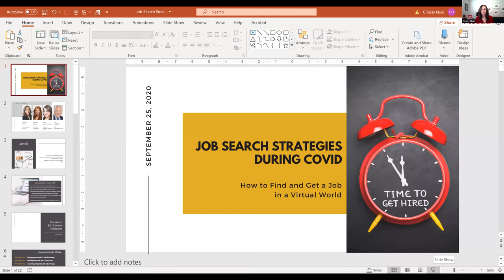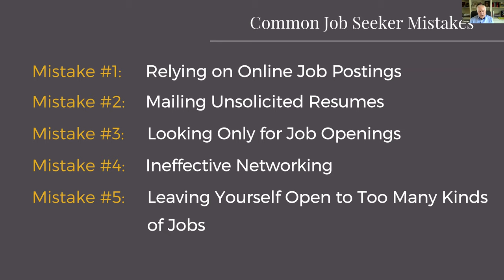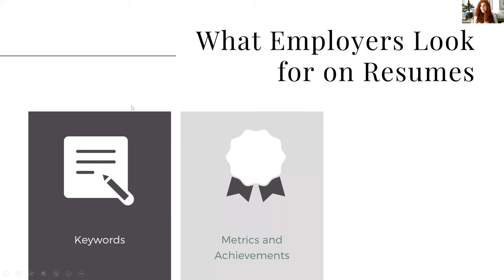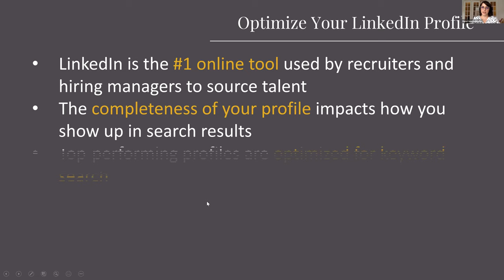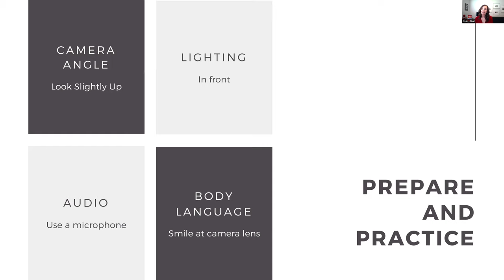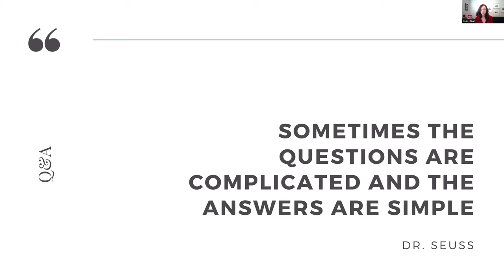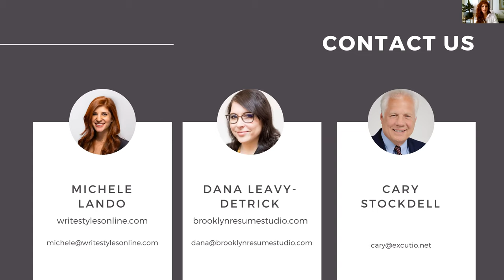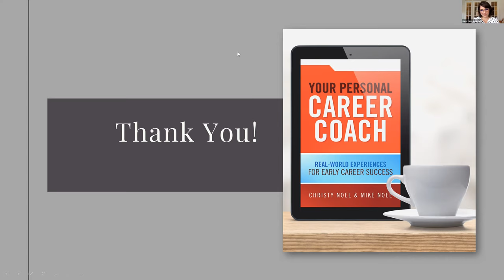JOB SEARCH STRATEGIES DURING COVID Webinar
Is your job search being challenged in this time of social distancing and virtual meetings? Feeling frustrated by a lack of opportunities and interviews? Four career experts deliver advice and strategies for finding a new job during coronavirus.

Job Search Strategies During COVID delivers actionable advice and practical tips you can implement to find a job and get hired in a virtual world and challenging job market. Learn from the contributing authors of Your Personal Career Coach how to stand out, get noticed, and land a job.

What we cover in Job Search Strategies During COVID: How to Find a Job and Get Hired in a Virtual World:
- Important job search stats you need to know (7:35)
- 10 common mistakes that are keeping you from being noticed (9:25)
- 3 things hiring managers are looking for when they scan your resume (22:10)
- How to optimize LinkedIn so hiring managers reach out to you about positions (30:58)
- Mastering the video job interview to get the job (43:40)
- Live Q&A - with really great questions! (53:16)

Presenters:
Christy Noel: Career Expert and the author of Your Career Survival Guide: How to Get and Keep a Job in Times of Crisis and co-author of Your Personal Career Coach: Real-World Experiences for Early Career Success

Cary Stockdell: CEO of Stockdell-Stringer, an executive recruiting and leadership solutions consulting practice

Dana Leavy-Detrick: director and founder of Brooklyn Resume Studio and Canna Career Partners

For more tips, advice and resources to help you get the job, get ahead and build a rewarding career,